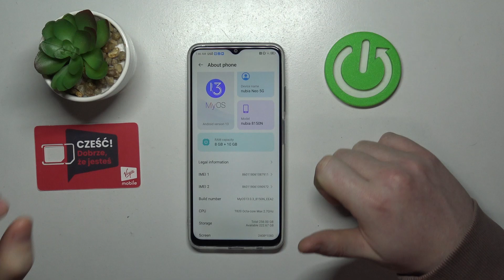Hand Size Comparison of NUBIA Neo 5G?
Find out more about NUBIA Neo 5G
To provide users with a visual representation of NUBIA Neo 5G's average hand size, this tutorial aims to provide them with this information. Users will gain an understanding of how the device's dimensions are aligned with common hand sizes by using standard measurements or proportional representations, which will help them determine how the device could feel or fit in the hands of a typical person.

What are the physical dimensions of the NUBIA Neo 5G?
How does the size of the device compare to other similar tablets or devices?
Can users comfortably hold the NUBIA Neo 5G in one hand, or is it more suited for two-handed use?
Are there specific ergonomic features or considerations taken into account in the design of the NUBIA Neo 5G?
Does the device's weight and dimensions affect its portability or ease of use for extended periods?